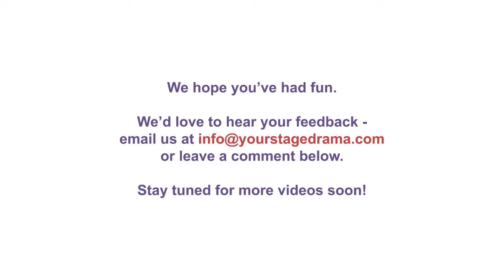'Birthday Party Imagination Workshop' - Drama class for 3-5 year olds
A class aimed at 3-5-year-olds.

A themed imagination workshop that encourages children to play, create and explore as they learn skills in storytelling, improvisation and the art of play.